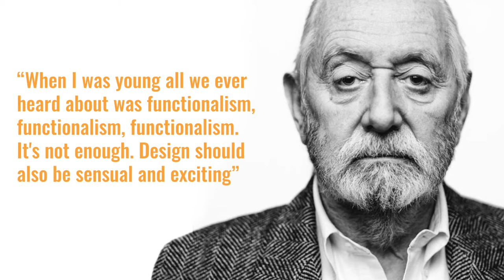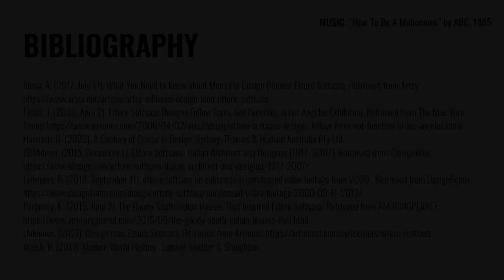Ettore Sottsass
A film by Emily Clark
Industrial Design, Design Pioneers: GRAP2919_2110_VIS_Studio A_2